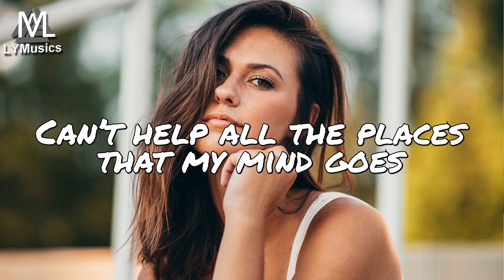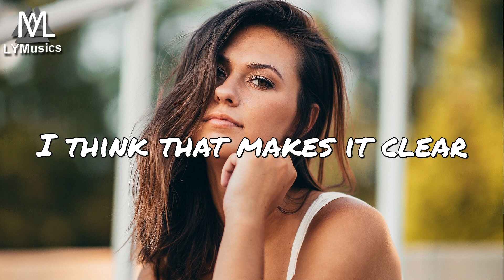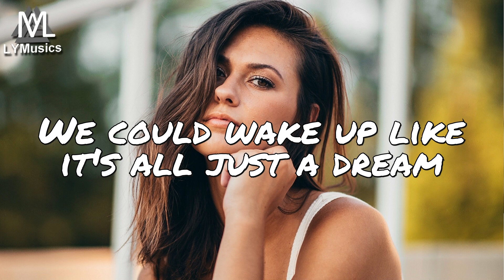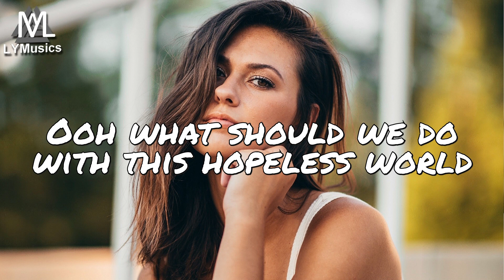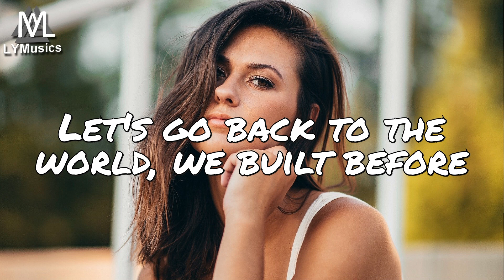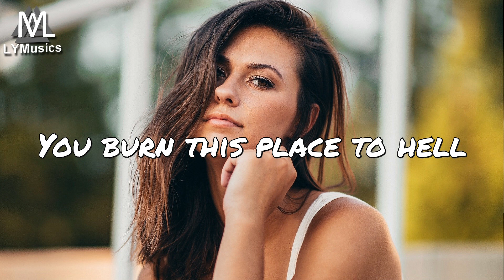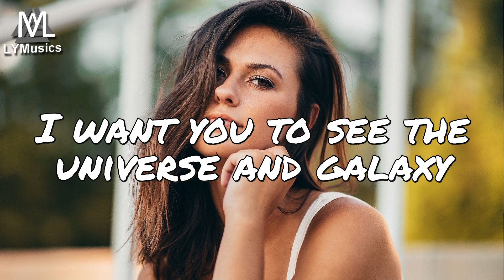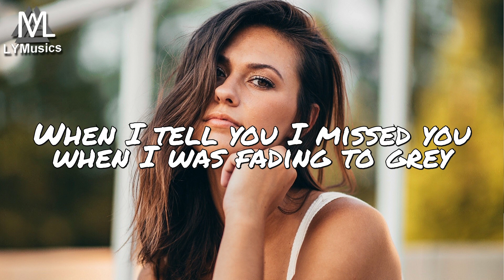Best Music of July 2020 (with lyrics)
Tracklist:
00:00 Rival x SMLE - Up In Flames (ft. Neoni)
02:28 Cabuizee & Salvo – Symphony
05:49 Raven Link x Caver – Tired
08:58 RIELL - Over The Edge (feat. Conch)
12:47 Aaron Fong - Fire & Flames
16:21 Rave New World – Forever
19:45 AViVA – EVIL
22:58 Seum Dero - Hold Me Close
25:51 Laurentius & Victor Perry - Stay The Night
29:01 Arcando - There For You